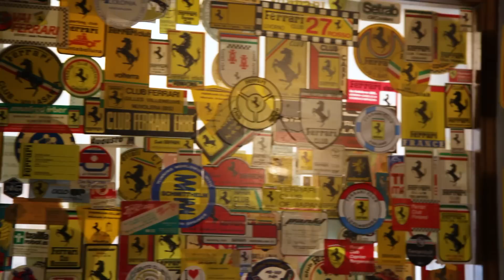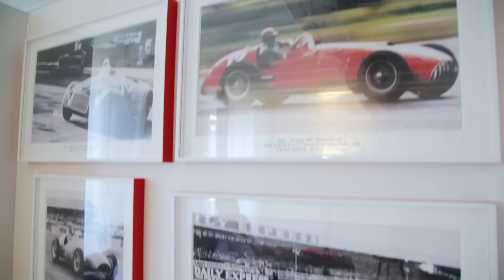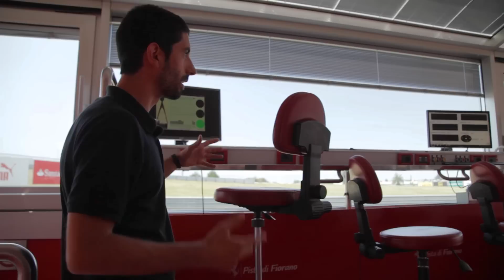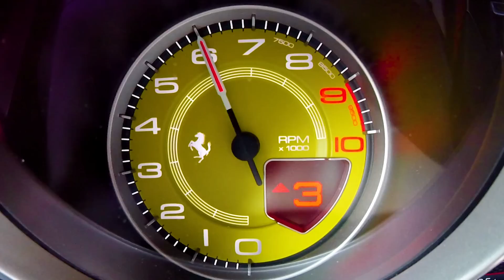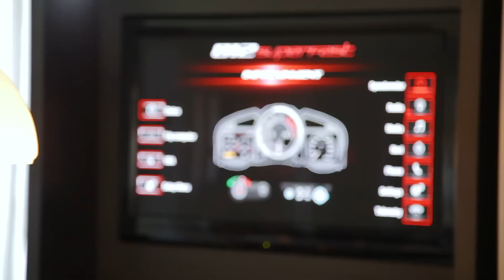Ferrari 812 Superfast | 800 CV e 340 all’ora sulla V12 più veloce che c'è!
Sia in pista a Fiorano che sulle strade attorno a Maranello la Ferrari 812 Superfast non fa altro che inebriare chi la guida, strapazzandolo con la furia del suo V12 da 800 CV e rendendolo schiavo delle più belle sensazioni fisiche in auto. Tutte emozioni che ci racconta Giuliano alle prese con la Rossa dei sogni.

Produzione: Edimotive